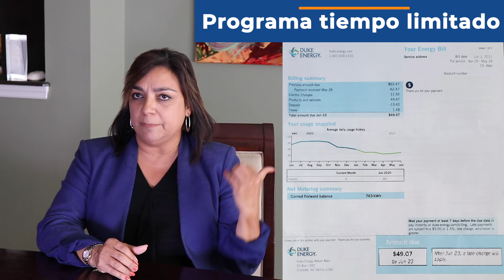Ahorros de un cliente real en energia después de 10 meses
Si su casa está aprobada, obtendrá nuestro programa de $0 de pago inicial + Incentivo de impuestos del 26% cuando haga el cambio a energía limpia.
La oferta finaliza el 30 de julio de 2021

Debe tener:
- Una factura de electricidad de $ 120 o más.
- Poseer una propiedad.